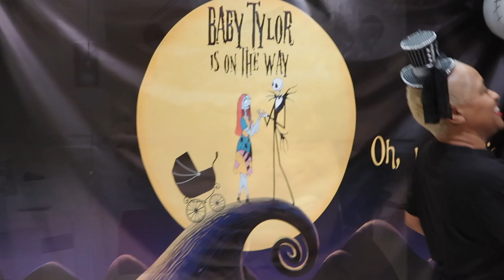I ASKED MY UNEMPLOYED SON FOR HELP & THIS IS WHAT I GOT | HALLOWEEN BABY SHOWER | FAMILY VLOG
I am so overwhelmed right now with so many things and having a teen at home DOING NOTHING is adding to my frustration.  So I've decided to ask him for help with my grades and this is what happened.  I'm not happy with the results and the attitude.

I decided to head out for a while and attend my girlfriend's daughter's Halloween inspired baby shower.  They had tons of delicious turkey legs and macaroni and cheese.  Just what the doctor ordered.